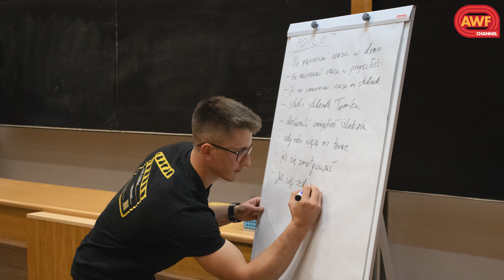Flash AWF Listopad2019 - Nowi prowadzący! Nowy rok! Nowe clickbaity!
Flash AWF- Listopad 2019- Nowi prowadzący! Nowy rok! Nowe clickbaity!

Witamy Was po dłuższej przerwie z Naszym comiesięcznym (za miesiąc będzie!) wydaniem flasha! W nim między innymi- nowi prowadzący, kilka słów o inauguracji czy szkoleniu Tomasza i Kuby Sordyl, a także zapowiedź wydarzeń listopadowych. Serdecznie zapraszamy!

Nie zapomnicie zostawić łapki w górę!

MUZYKA: Hollywood & Uche - Pepon